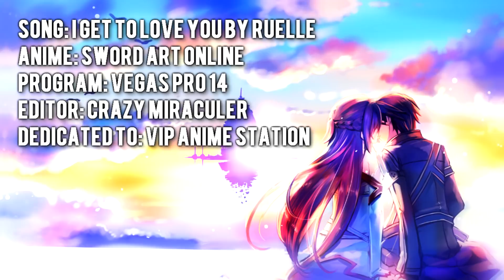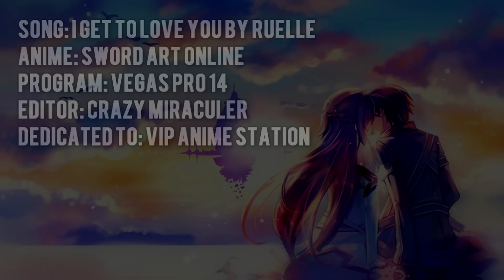♥ I get to love you - Kirito x Asuna AMV ♥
Everyone edits MLB season 2 and I'm here editing SAO. XD
I'm working on an Adrienette video tho so expect it to come soon. ^^

Anime: Sword Art Online // Kirito x Asuna